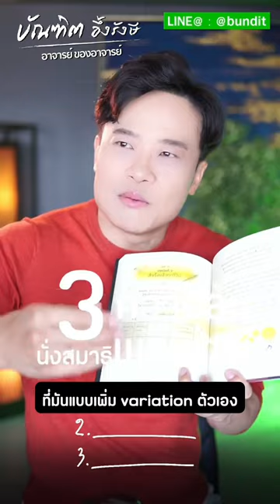ความลับ ดึงดูดเงินมหาศาล Bundit Ungrangsee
ความลับ ดึงดูดเงินมหาศาล

TEL&LINE ID : 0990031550 คุณไข่มุก
TEL&LINE ID : 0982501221 คุณโอลีฟ
TEL&LINE ID : 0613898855 คุณนิว